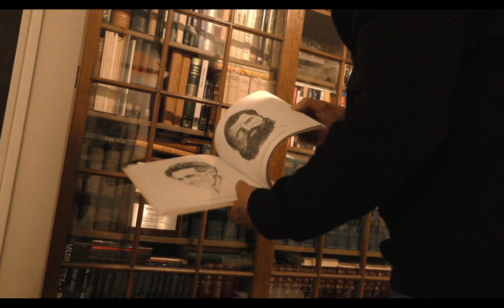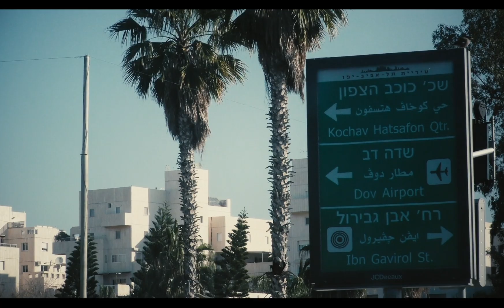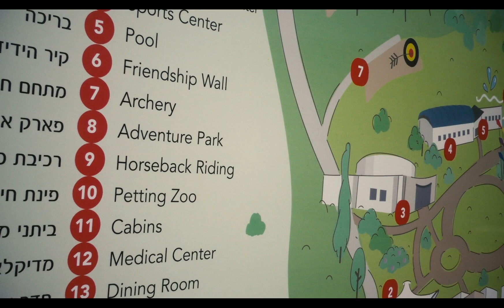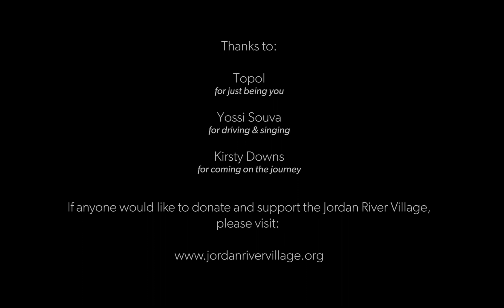TOPOL IN ISRAEL! Flash Gordon's Dr Hans Zarkov at his Jordan River Village Charity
🎥  In this special video from Life After Movies is a behind the scenes look at Topol (whom we know and love as Dr Hans Zarkov from Flash Gordon) at a place that is very dear to his heart - his very own Jordan River Village Charity in northern Israel, that he set up himself as a summer camp for terminally ill children - and they don't pay ANYTHING!

Chaim Topol is a gem of Israel, most famous for his incredible role in Fiddler on the Roof, as well as the James Bond film For Your Eyes Only - so make sure you go out and watch Fiddler on the Roof and For Your Eyes Only - there is nothing like a Topol marathon!

We met Topol whilst filming for LIFE AFTER FLASH - our Flash Gordon documentary where he talked all about his role as Dr Hans Zarkov - the crazy scientist! Did you know about LIFE AFTER FLASH? Life After Flash is a Flash Gordon documentary released in 2019 that celebrates the classic 1980 film Flash Gordon, music by QUEEN of course, and also explores the life of Sam J Jones since that epic role as of course, Flash Gordon

Also featuring in the documentary is Brian Blessed, Melody Anderson, Stan Lee, Richard O'Brien, Peter Wyngarde, Richard Donner, Robert Rodriguez, Peter Duncan, and of course Brian May from QUEEN - we also talk about how Flash Gordon Ted scene was super iconic for not just Sam but for Flash Gordon too! Love the Flash Gordon Ted scene

The Web Show is a community created by Life After Movies - the team behind the Flash Gordon feature documentary Life After Flash - a place for all things 80s movies, 80s, nostalgia, and film, featuring interviews with stars and crew from your favourite films, go behind the scenes into what goes into producing the Life After documentaries, plenty of movie prop talk, competitions and so much more.   We are just like Reunited Apart but we are well, not Josh Gad so trying hard as independent folk to get interviews! But just like Reunited Apart I think we're doing a pretty good job in allowing people to enjoy some nostalgia and 80s movies and the love of the 80s in their lives

Instagram Handles:
Ash - @theashp
Lisa - @lisandowns

Twitter Handles:
Life After Movies - @LifeAfterMovie3
Lisa - @lisandowns
Life After Flash - @lifeafterflash
Life After the Navigator - @navigatormovie

Also search LIFE AFTER FLASH and LIFE AFTER THE NAVIGATOR on Amazon!

Life After Flash (lifeafterflash.com) celebrates Mike Hodges’ 1980 classic Flash Gordon, as well as looks at the life of star Sam Jones since that breakthrough role. This 94 minute documentary also includes interviews with Melody Anderson, Brian Blessed, Topol, Peter Wyngarde, Brian May of QUEEN, Robert Rodriguez, Peter Duncan, Stan Lee, Mark Millar, Howard Blake, Richard O’Brien, and more. Make sure you check out the trailer in the channel too.  We filmed the documentary over 4 years, visited USA, Mexico, Italy, Israel and of course the UK, and visited many a comic con on this journey.

Currently in production, LIFE AFTER ATREYU, celebrating the iconic 1984 classic The NeverEnding Story, starring Noah Hathaway, directed by Wolfgang Petersen.  Also starring Tami Stronach, Barret Oliver, Deep Roy, music by Giorgio Moroder, Limahl & Klaus Doldinger.

We love love love nostalgia, 80's film, 90's film, 80s film, movies, and those childhood classics. Don't miss out on watching the iconic documentaries In Search Of Tomorrow and In Search Of Darkness! Also love Flash Gordon Queen and Bohemian Rhapsody! Don't miss checking back to see our making of and behind the scenes of 80s movies and 80s film - it's all about the 80s movies and we love it!